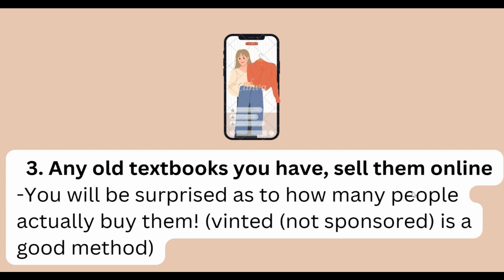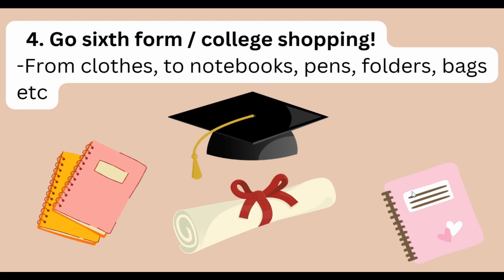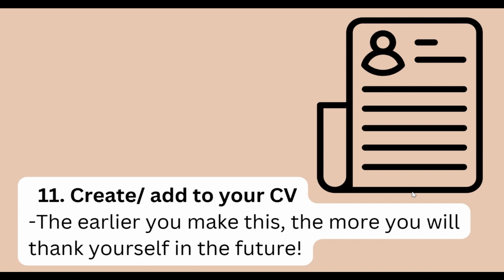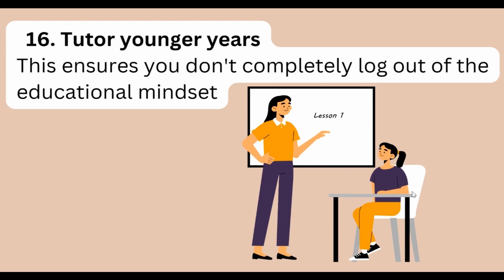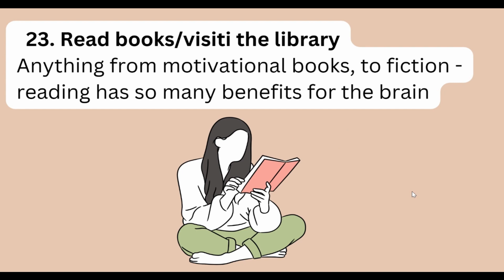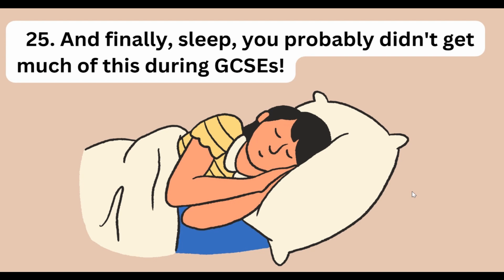25 Things to do whilst waiting for GCSE results day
Here are some useful tips and tricks to spend your long break :)